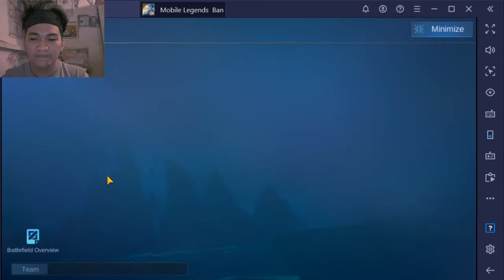Tatay Gamer | Panahon na namin mag games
Sa mga ama jan na napagiwanan. Samahan nyo akong sakupin ang gaming community ng ating mga pasaway na anak.

Ang gamit ko po ay Bluestacks on Desktop

PC Specs:
AMD A8 Kaveri
Gygabyte FM2 MB
16gb HyperX 1866mhz

Vlogs and Entertainment

Started as an entertainment channel and became a Pigeon Sports channel and a tech unboxing, review channel.
This is channel will cover all the genres mentioned above.

I am now Yaya Dad and will focus more on vlogs about my daughters and my family.
Let the kids have fun. Enjoy!!!